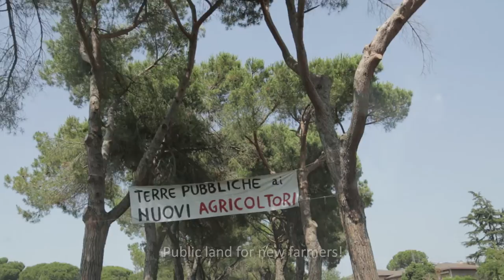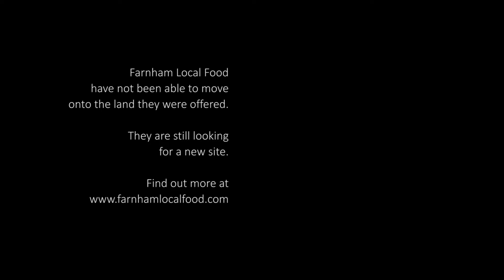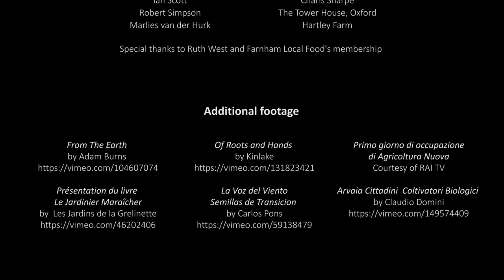THE LAND FOR OUR FOOD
Land tenancy issues are central to the quality of our food.
For ecological farmers across Europe, getting access to land has proved a barrier to improving our food system.

This 34min road movie follows Gavin Bridger after his community supported farm has been ordered to leave their land (in the UK).

Realising that finding alternative land is a serious challenge, Gavin sets out on a journey across Europe to meet farmers and organisations who are addressing land issues.

Created by Julio Molina-Montenegro for the Access to Land partnership.